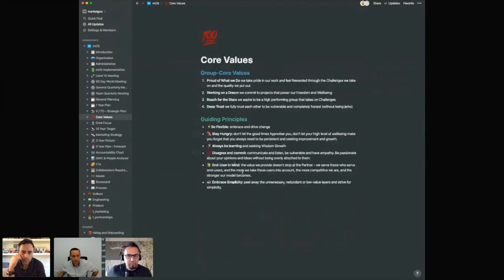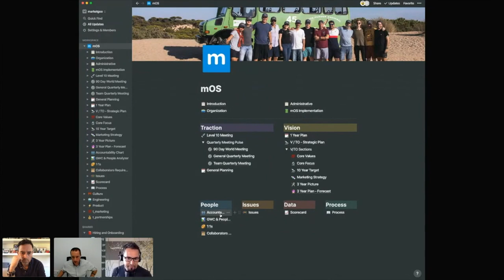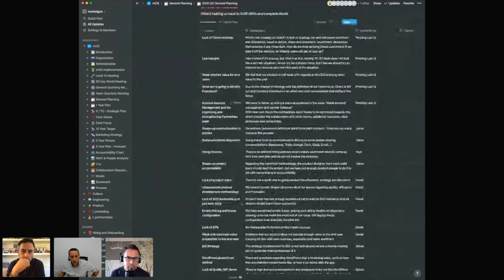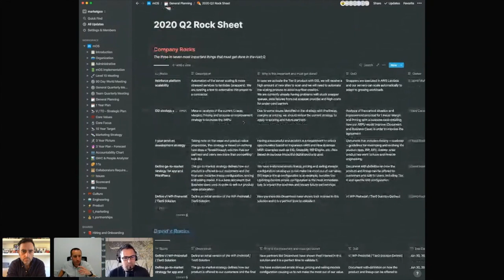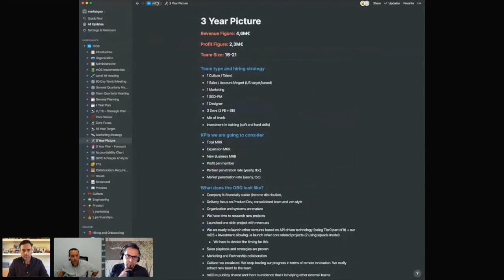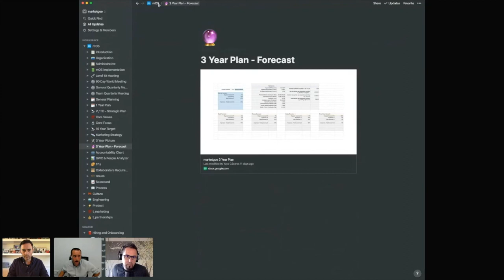Ready4Growth 5 - EOS: Una metodología para escalar con Wences Garcia y Yaye Caceres de marketgoo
Escalar una empresa es siempre un gran reto. Hablando de escalar, casi siempre nos centramos en la parte de crecimiento en nuevos clientes, ingresos y el Growth que tanto nos gusta, y solemos dejar de lado o parece que nos preocupa menos cómo escalar los procesos internos de la compañía y el disponer de una metodología que nos permita trazar una estrategia que nos facilite este escalado.

En este especial Ready4Growth tenemos el lujazo de contar con Wences Garcia y Yaye Caceres de marketgoo, un brutal ejemplo de startup española que ha conseguido escalar manteniendo una fantástica cultura de empresa hasta convertirse en todo un referente y un lugar donde muchos querríamos trabajar.

Con Wences y Yaye hablamos de la metodología EOS (Entrepreneurial Operating System), una metodología consolidada que han utilizado en marketgoo para llevar su empresa a otro nivel. También revisamos los orígenes de Marketgoo, la importancia de la Cultura de empresa, su paso al remoto y muchísimo más.